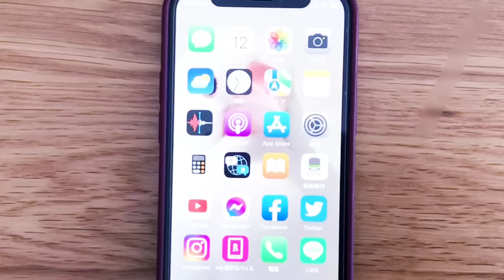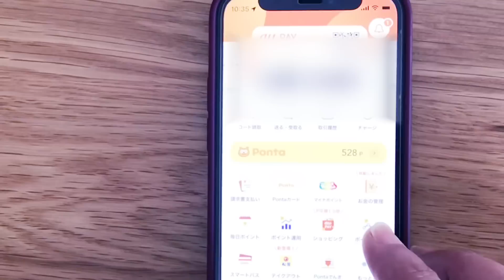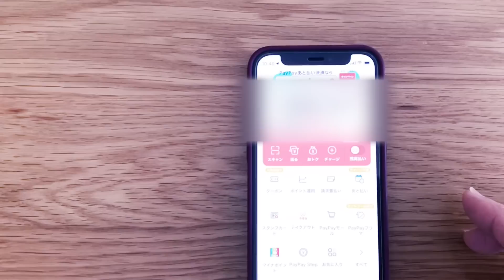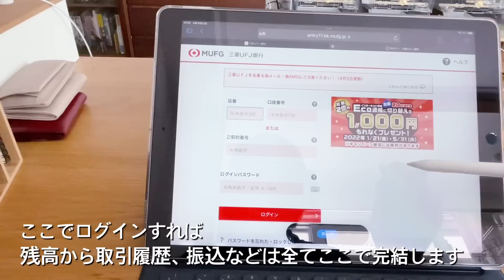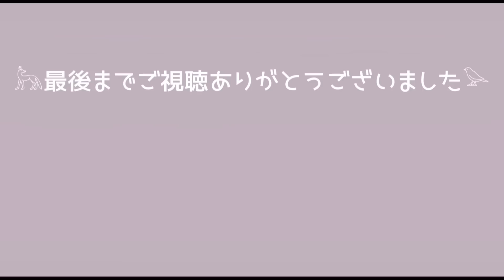【61歳ひとり暮らし】60代からの、快適！キャッシュレスライフ／新ごぼうの炊き込みごはん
ご訪問いただきありがとうございます。
最近はほとんどのお店でキャッシュレス決済ができるようになり、わたしも遅ればせながらキャッシュレスライフに移行しました。当初はセキュリティの面で不安があったものの、始めてみると、レジで小銭を探す必要がなくなったり、現金を持ち歩かないのでお財布がコンパクトになって荷物が軽くなったりとなかなか快適です。今回は、私のキャッシュレスライフをご紹介します。拙い動画でお聞き苦しい点もあるかと思いますがご視聴いただければ幸いです🙇‍♀️

私は30年ほど前に離婚し、2人の子供は大学を卒業して独立し、今はひとり暮らしをしています。

60歳になり残りの人生をどう生き抜くか、年金、資金計画、健康、仕事、住まい、など、考えれば考えるほど不安なことばかり。

そんな中でも、日々の小さな幸せを紡ぎながら毎日を生きています。

動画をご視聴くださったみなさまが、少しでも、活力を得たり、参考にしていただけることがあればとても嬉しいです。

いつも心あるコメントやアドバイスをありがとう存じます。
Youtube設定で、いくつかの単語を含むコメントは表示されないよう登録しております。これらの単語を含むコメントは、Youtubeにより自動で削除される場合がありますのでご了承ください。
ご視聴くださる皆様が気持ちよく交流できますよう、良識あるご発言をよろしくお願い申し上げます。